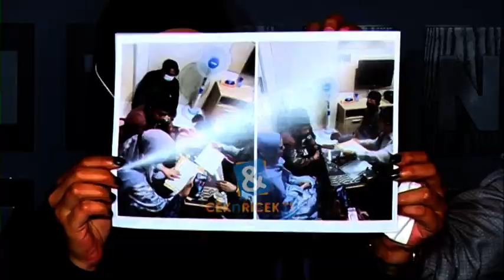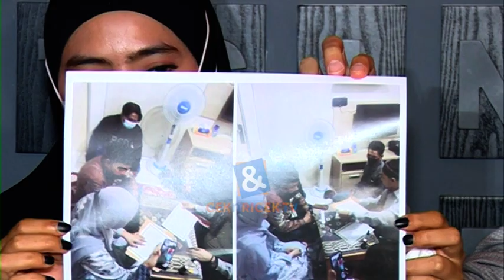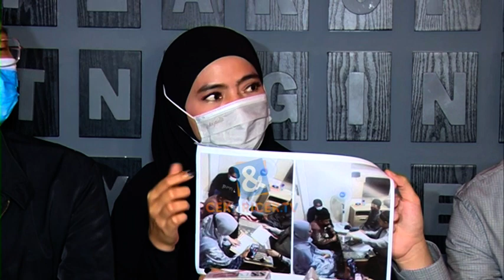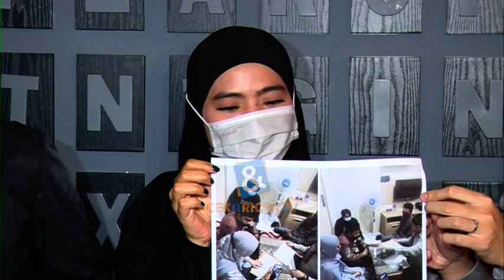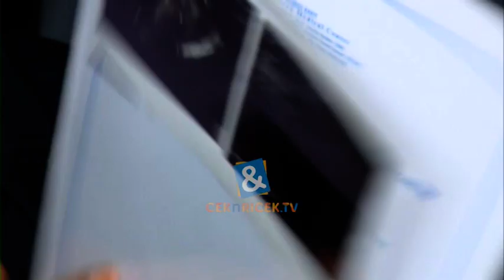Marina Octoria Kawuwung 2 Bulan Isteri Siri Ayah Taqy Malik Jadi Korban Penyimpangan | C&R TV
C&R TV -